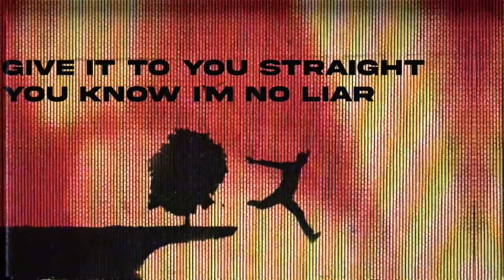Quincy Owns - Life's Work (Feat. Louie F. , REMiii) [Official Lyric Video]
Lyrics:

Quincy owns

Life, life, life, life I said this my life's work, life's work
Yea baby it gon hurt, it gon hurt yea, yea ah eh

Life, life, life, life, life I said this my life's work, life's work
Gon baby, baby it's gon' hurt, its gon hurt
But I promise that it's worth it
Imma take my time and imma work for you
tolerate the pain and Imma hurt for you
Get back in shape skip dessert for you
Remain humble and exercise servitude

Drinking big bevy's talking Trenta size
From the fountain of youth, tryna live some extra lives
So I can live with you live my truth
Carnival, club, studio imma kiss in the booth
Making them smart moves No dismissing the proof
Scream it loud and far, no they don't listen to mutes
You the right water to mix with the juice
Bluetooth How I'm synced with you boo

(Louie F.)
Baby, you my life's work
Imma still try for you even when I'm tired
Give it to you straight you know I'm no liar
You had some fly niggas but you know I'm flier
My share of bad jawns but you way finer
You looking like you was made by a designer
Before she lick it she wanna kiss on the roses
She send me different nudes all these sexy poses

(RÉMiii) @REMiiiTheDragon

Purple label love
Ain't hidden if you know the deal
Can't put a price on the way we feel
Ima keep our love alive
Ima strive for ya
We go below the surface
Deep dives witcha
Gotcha head over heels
But you knew it from the start
Bonnie to my Clyde
No surprise you stole my heart
You a Queen so we match made
I raised ya stock is that a fair trade